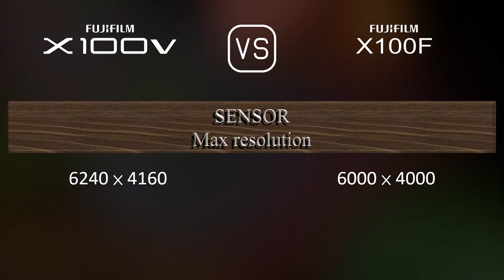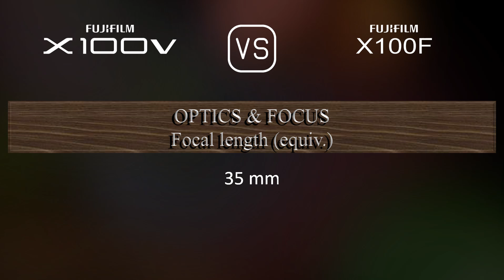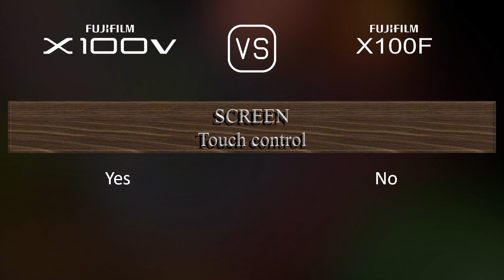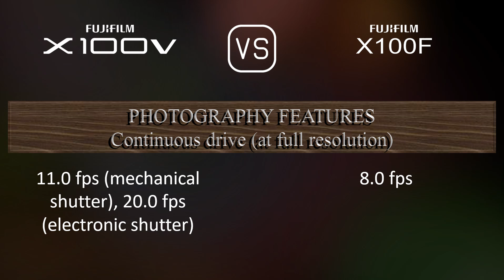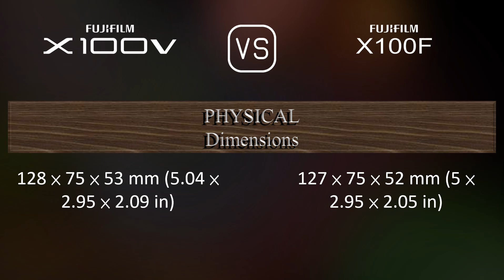Fujifilm X100V vs. Fujifilm X100F: A Comparison of Specifications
This video overviews the Fujifilm X100V and the Fujifilm X100F in a parallel comparison of specifications.

00:25 LAUNCH
00:33 BODY
00:40 SENSOR
01:01 IMAGE
01:16 OPTICS & FOCUS
01:55 SCREEN
02:13 VIEWFINDER
02:27 PHOTOGRAPHY FEATURES
03:20 VIDEOGRAPHY FEATURES
03:35 STORAGE
03:38 CONNECTIVITY
04:03 PHYSICAL
04:21 MISC